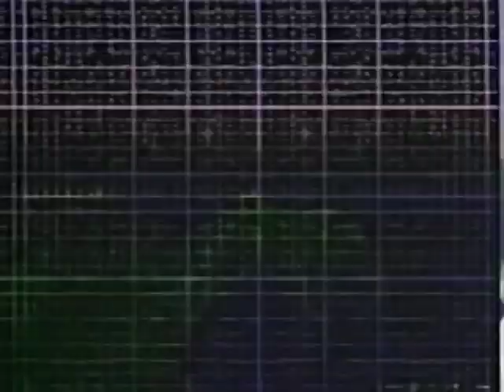Chico DelTiki 1992